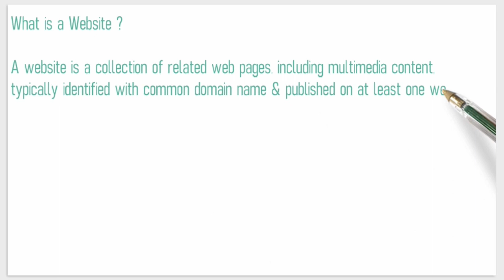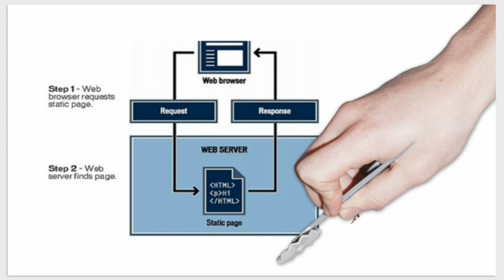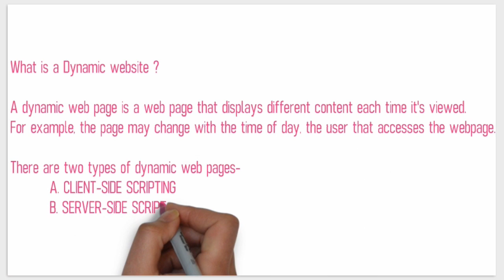16. What is a Website & Types of Websites with Definition ?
What is a Website ?  Types of Websites with Meanning & Definition?